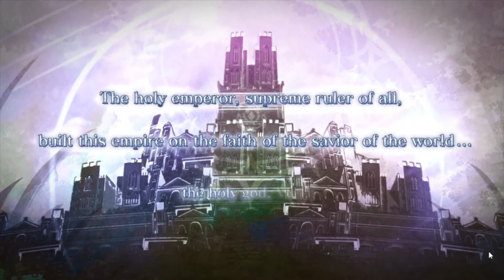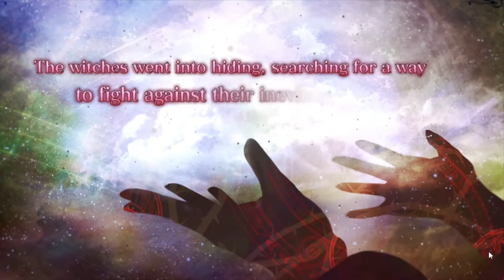To the beginning Pt. 1 (Dragon Star Varnir EP1)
Time for an RPG~!

Nearly 90 mins for episode 1 due to the sheer amount of dialogue.

*NOTE*

I'll only be using the brokenly OP DLC items until I hit chapter 4 since I'm redoing the recordings. After that, I'll be switching back to the main save file that I worked on!

【A heads up for new viewers】
⯏ I'm the type of person that will turn over every rock and look in every trash can, so expect me to get side tracked and minimal progress to be made.
⯏ I don't have a beefy computer, so I apologize for the quality and lag spikes ahead of time!